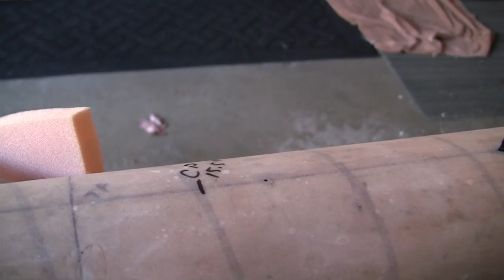Part 8 - Building the HyperLOC 835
In this video we explain the recovery system and construct the altimeter bay.  We test the the black powder calculations by performing a ground test for both main and drogue ejection charges.